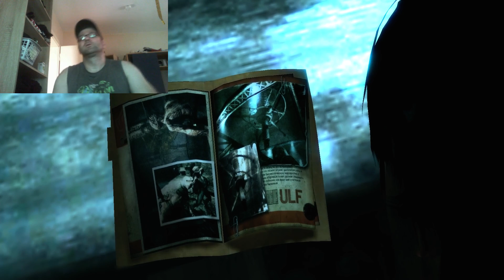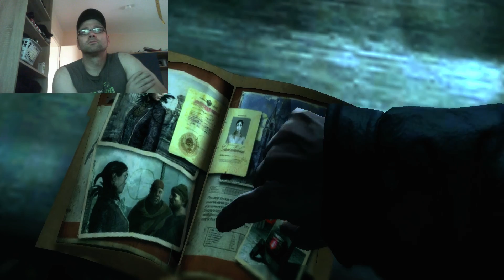Dark Sector PC part 1